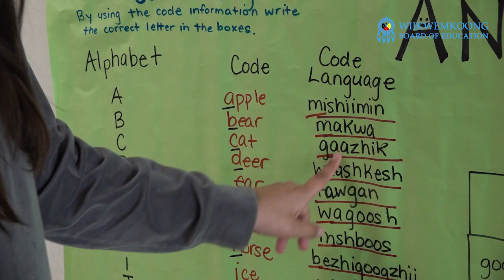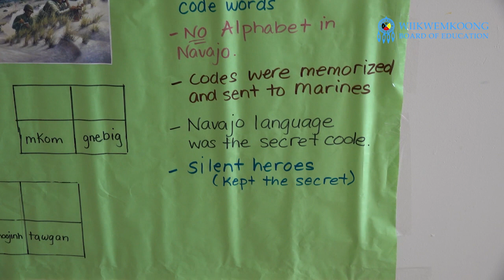Wiikwemkoong Pontiac School - Grade 5 - Code Talkers - Ms Ashleys Monday February 13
NISHKE! Check out the cool learning taking place in Ms. Ashley's Grade 5 Class at the Wiikwemkoong Pontiac School - incorporating literacy with Anishinaabemowin and history! Esnaa Nishin! Can you crack the code?